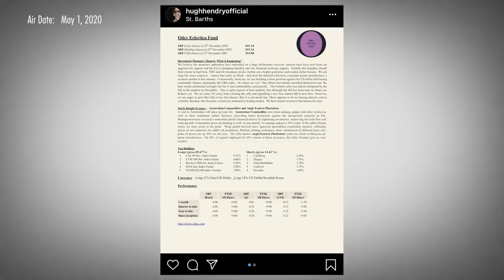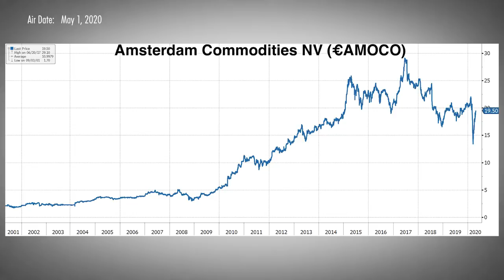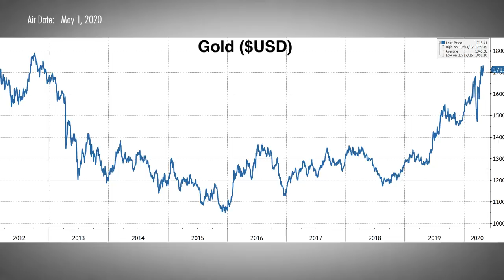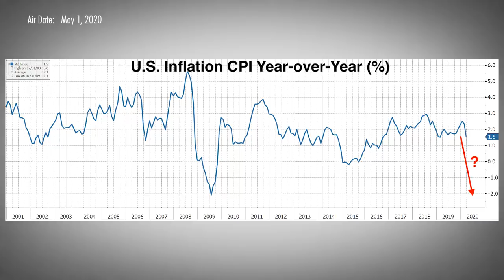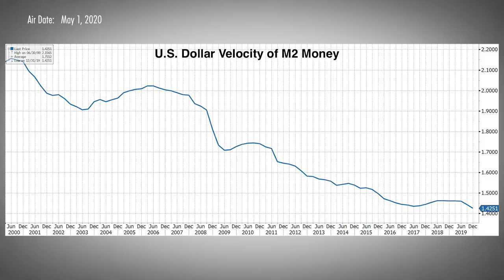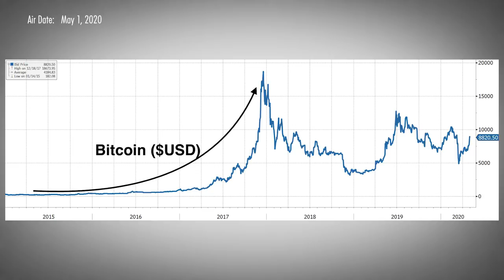Gold and Volatility in a Brave New World (w/ Raoul Pal and Hugh Hendry)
Hugh Hendry, founder and former CIO of Eclectica Asset Management, joins Real Vision CEO Raoul Pal to analyze the state of markets at this unprecedented juncture of uncertainty and to reflect on a lifetime of macro investing. Raoul and Hugh explore how gold could perform in a debt deflation and whether central bank largesse is sufficient to help risk assets weather the storm. After a thorough investigation into the interplay between volatility and price, they contemplate the prospect of a “gilded depression” – one in which cataclysmic economic disaster is kept solvent by never-ending fiscal stimulus and where asset prices are continually re-inflated by incessant injections of central bank liquidity. Hugh can be found on Twitter at @hendry_hugh and on Instagram at hughhendryofficial. Filmed on April 29, 2020, over Skype.